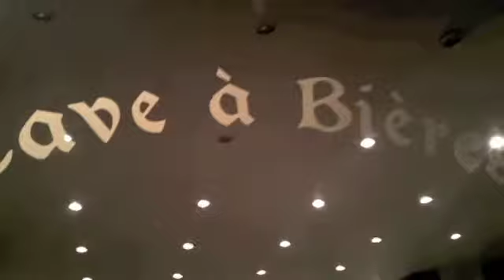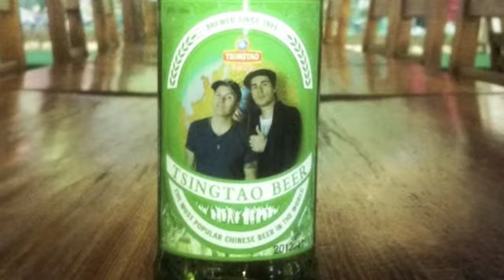THE BEER ODYSSEY TOME 1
Ricky PING et Matt WONG : L'odyssée de la bière (Tome 1)